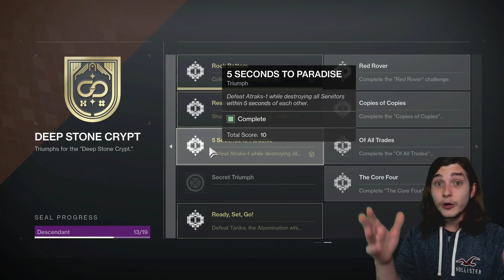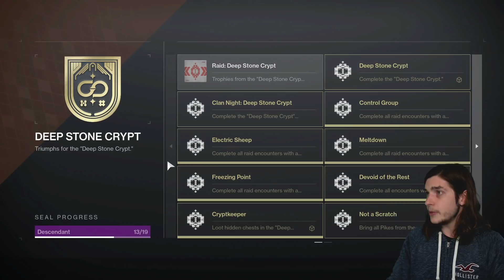Bungie NEEDS To Make Some MAJOR Changes...